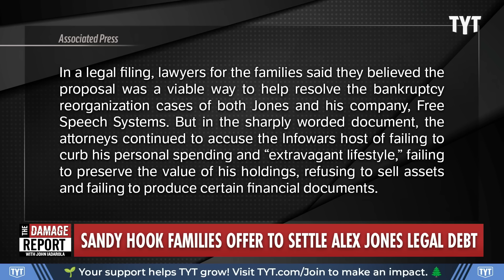Alex Jones CORNERED After Aggressive Lawsuit Con Unravels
Alex Jones is offered a settlement deal by Sandy Hook lawsuit after his desperate attempts to escape paying $1.5 billion owed gets shut down by Judge, which would force him to pay millions through two options. John Iadarola and Adrienne Lawrence break it down on The Damage Report.

Sandy Hook families offer to settle Alex Jones’ $1.5 billion legal debt

"Sandy Hook families who won nearly $1.5 billion in legal judgments against conspiracy theorist Alex Jones for calling the 2012 Connecticut school shooting a hoax have offered to settle that debt for only pennies on the dollar — at least $85 million over 10 years.

The offer was made in Jones’ personal bankruptcy case in Houston last week. In a legal filing, lawyers for the families said they believed the proposal was a viable way to help resolve the bankruptcy reorganization cases of both Jones and his company, Free Speech Systems.

But in the sharply worded document, the attorneys continued to accuse the Infowars host of failing to curb his personal spending and “extravagant lifestyle,” failing to preserve the value of his holdings, refusing to sell assets and failing to produce certain financial documents."

231128__DR06SandyHook